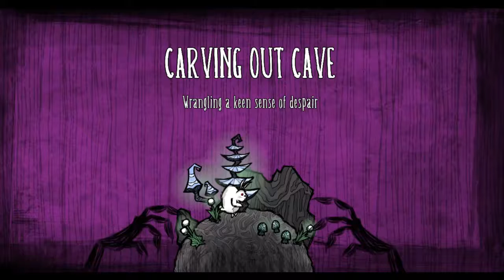Let's Play Don't Starve - Rise of the Giants [HD][German] 012 - Mit normalen Tagen & Blitzen & RotG